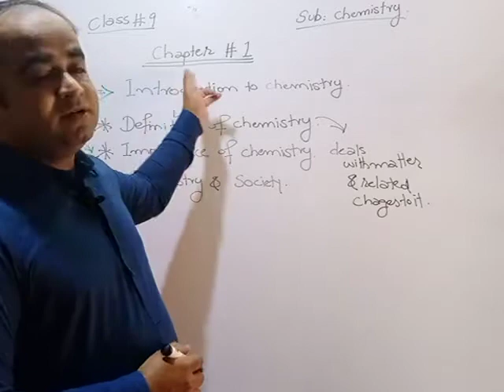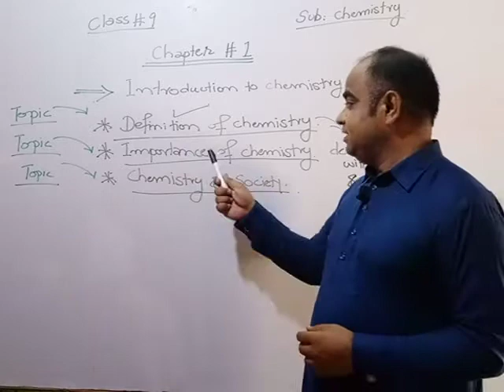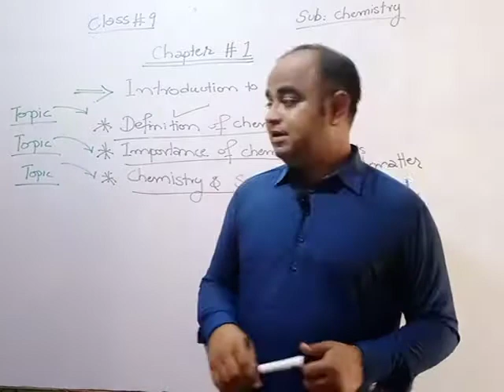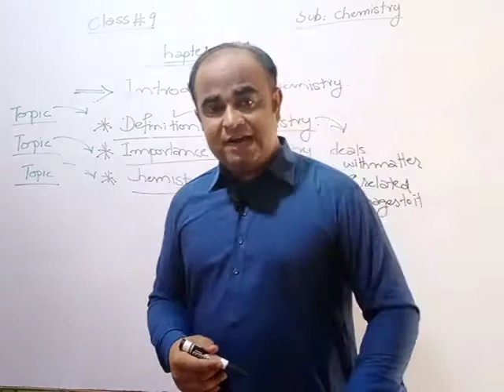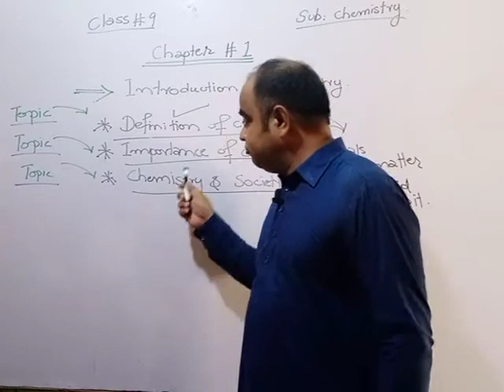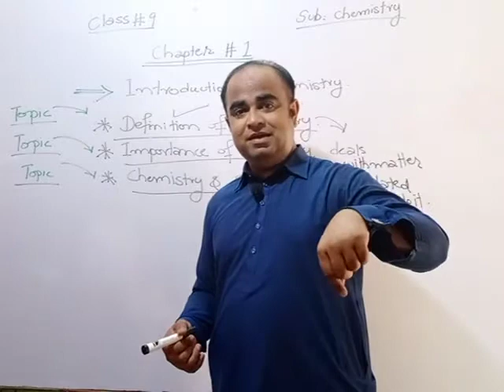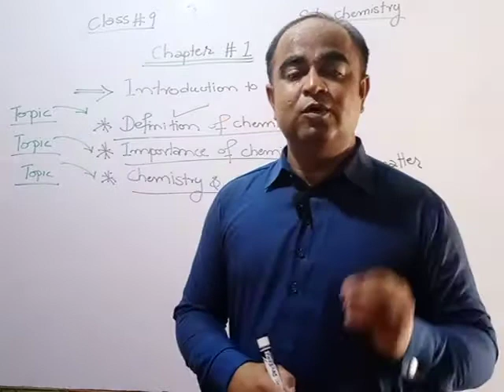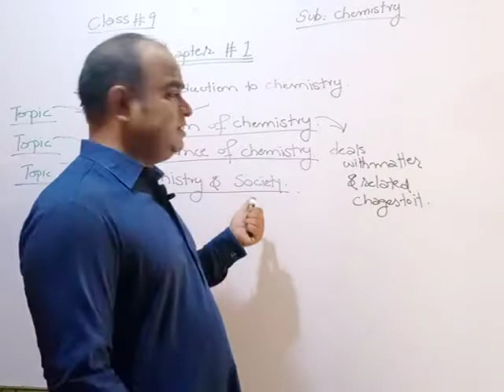Chemistry Class 1 Chapter 1 Importance Of Chmeisty & Society 1